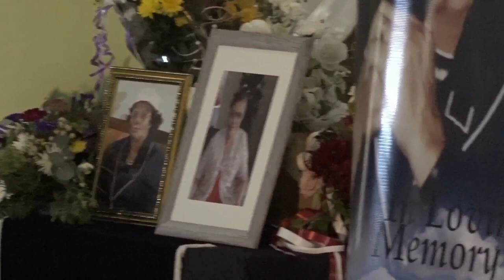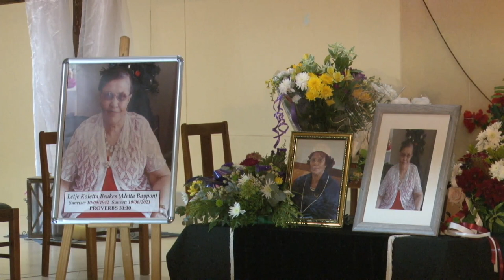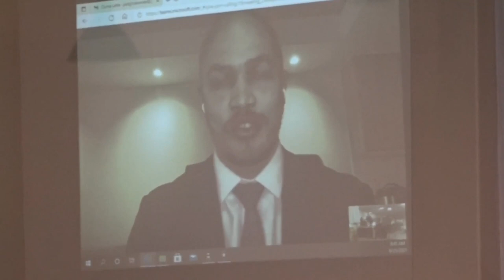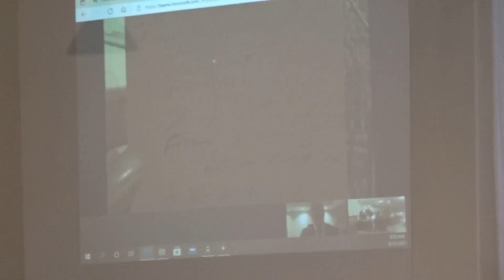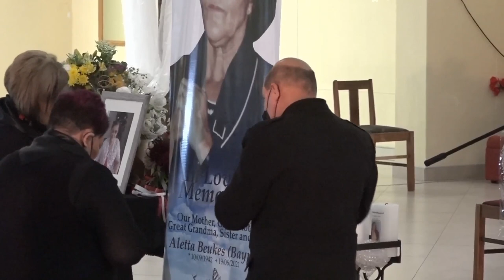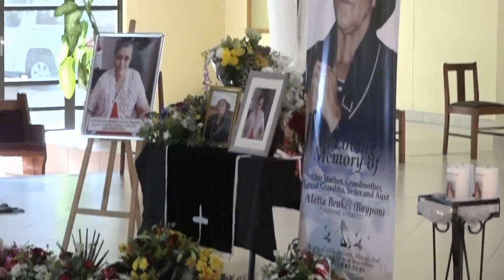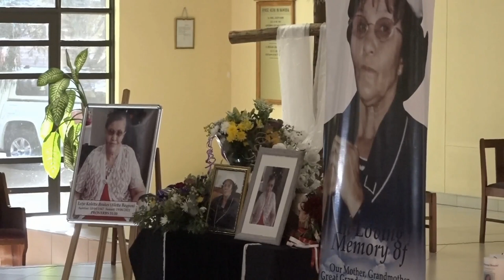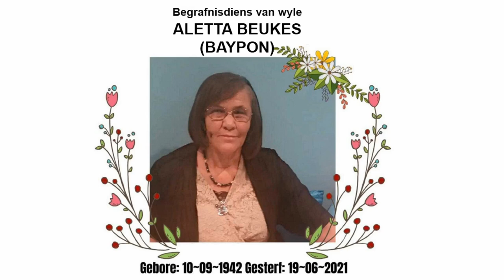Begrafnisdiens van wyle Aletta (Baypon) Beukes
25 Junie 2021